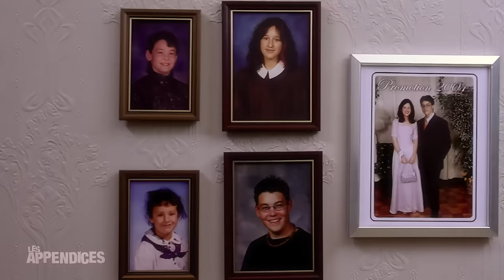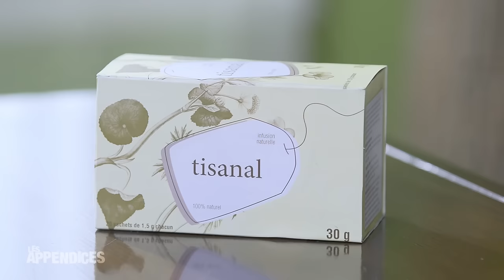Les Appendices - s06e06 - Guylaine Tremblay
Diffusé le 12 février 2014.

Synopsis: L'invitée spéciale cette semaine : Guylaine Tremblay. La talentueuse comédienne interprète un personnage hilarant dans la série de sketchs Les Policières. Également au menu : un documentaire sur un gars qui a une aisselle sur la tête, une parodie de Claude Poirier et une multitude d'autres folies!